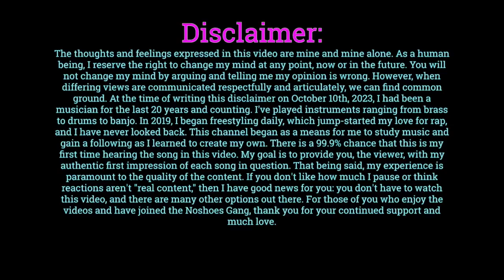K-Rino | What You Don't Say (Reaction)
Check out my reaction to "What You Don't Say" from K-Rino. Let me know your thoughts on my reaction, and leave suggestions in the comments down below!